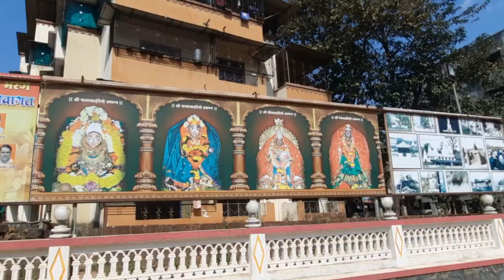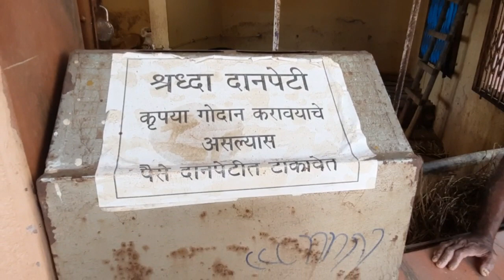कुलदैवतांचे दर्शन | डोंगरातील साळूबाई - परशुरामातील रेणुका - भरणे येथील कालकाई | Marathi Vlog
Vlog By :- Harshad Pramod Chinchwalkar  (Bhatakanti Baba)

Video By :- Harshad Chinchwalkar  & Trisha Chinchwalkar

Special Thanks :  Umesh Joshi (Typography)

▪️Subway Dreams - Dean Henig
▪️Eternal Garden - Dean Henig

विशेष सहाय्य :-
▪️मनिष सावला सर (Gopro)
▪️काळकाई मंदिर संस्थान, भरणे
▪️परशुराम मंदिर संस्थान, परशुराम
▪️महालक्ष्मी साळूबाई मंदिर संस्थान, मिरजोळी
Shot On :- SAMSUNG A51 GALAXY & Gopro  ACTION CAM